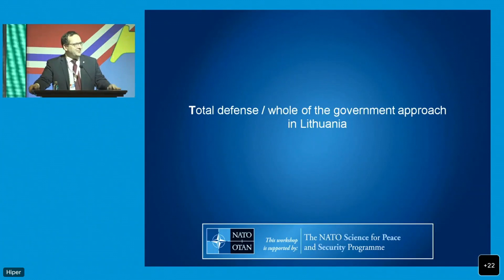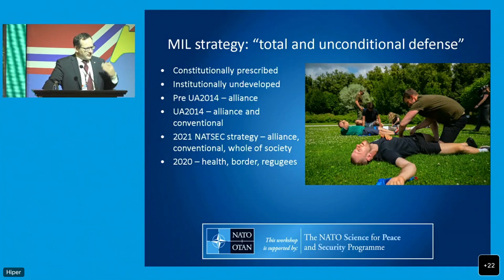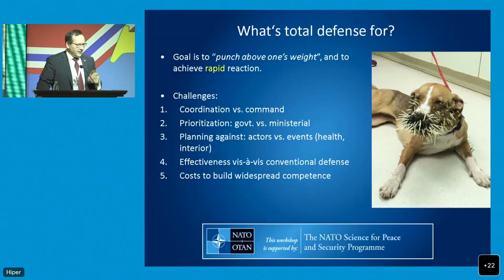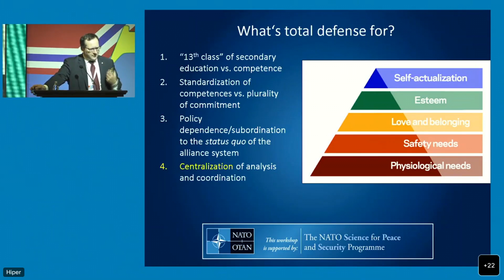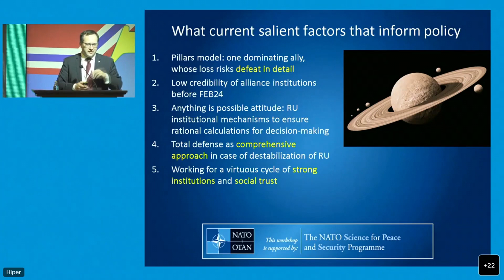Dr. Mantas Bileišis, Vice-Rector, General Jonas Žemaitis Military Academy of Lithuania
Total defence/whole of the government approach: the analysis or initial steps: Lithuania 2021 - paper presented at 7th Zagreb Security Forum 2022